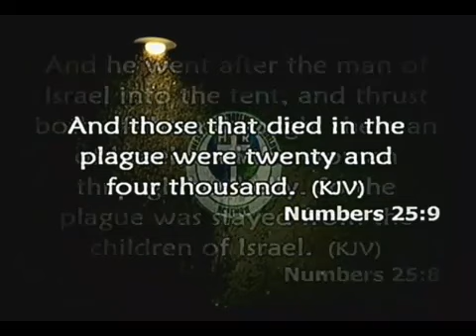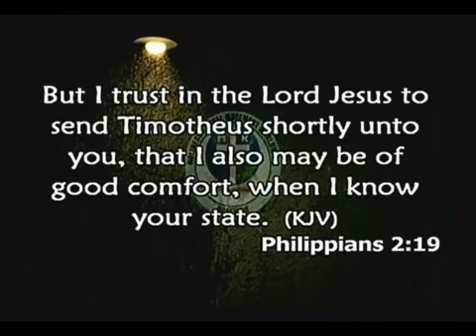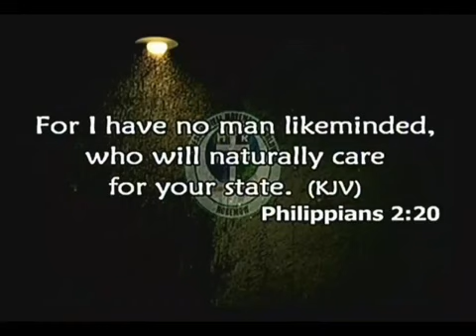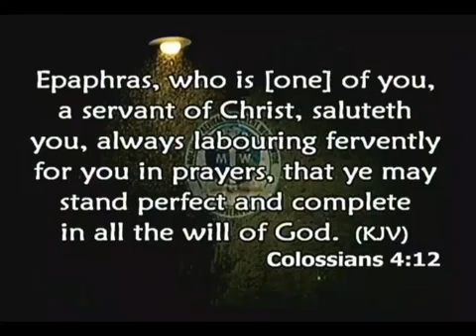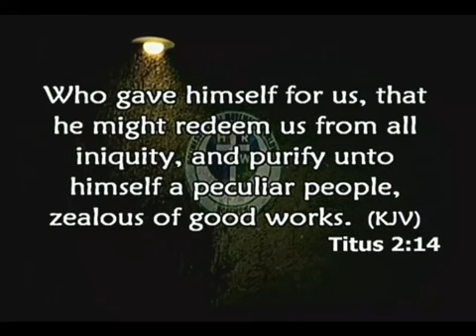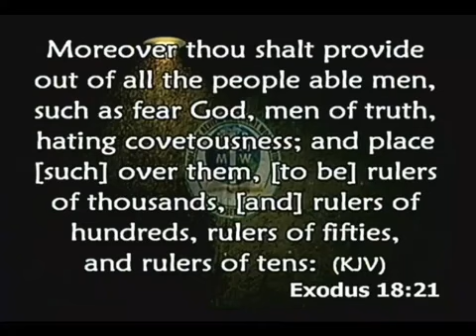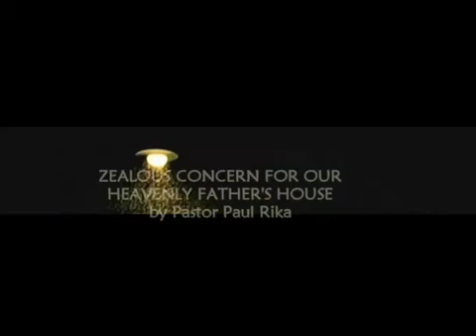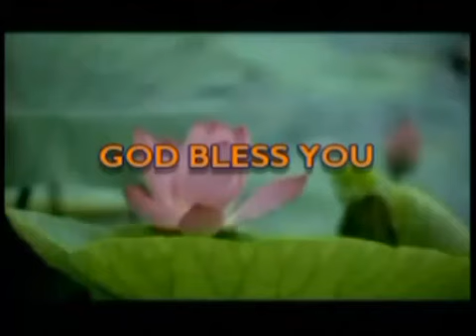ZEALOUS CONCERN FOR OUR HEAVENLY FATHER'S HOUSE by Pastor Paul Rika